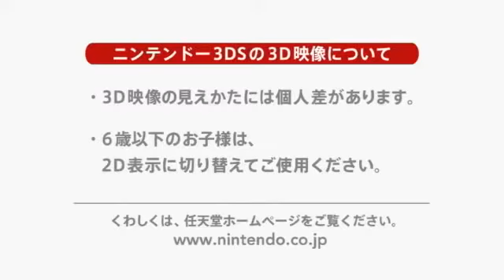Sora and Neku - KH3D DDD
Nintendo Direct.